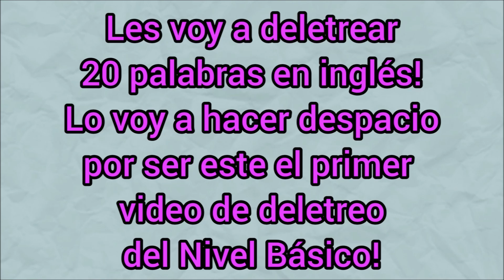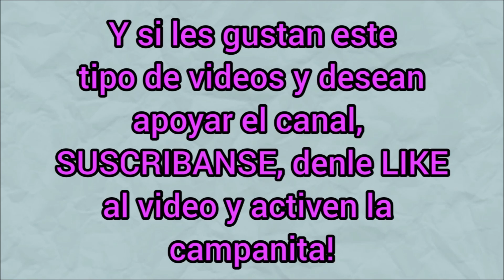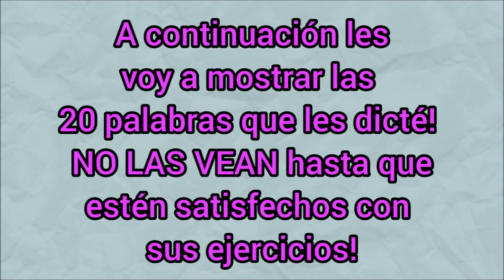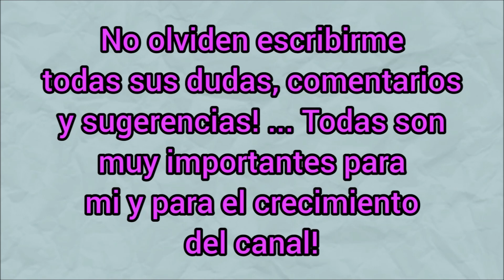Reto de Deletreo en Ingles - Nivel Básico # 1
Hola hokla familia! Hoy les traigo el primer video del Reto de Deletreo del Nivel Básico! ... Escribanme en lo comentarios cómo les fue y cómo les parecio!